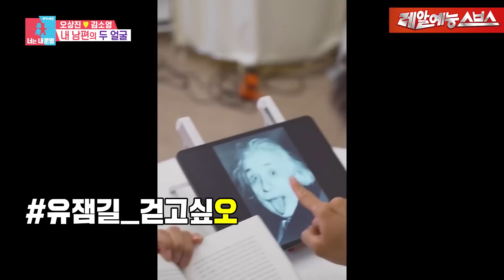방법을 모르고 욕구만 있는 개그 신생아 오상진👶을 위한 홍진경의 예능사관학교🎓 [동상이몽|221226 SBS방송]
🎓예능사관학교 장학생 1기 오상진 학생🤣

☞ 매주 월요일 오후 10:30